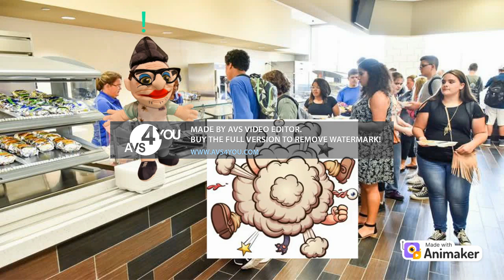Jeffy Beats Up A School Bully/Ungrounded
Super Mario Logan Gets Ungrounded